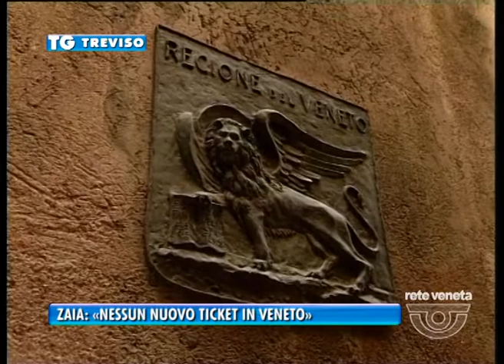13/10/2014 - ZAIA: «NESSUN NUOVO TICKET IN VENETO»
- “Nessun nuovo ticket sanitario in Veneto”. Ad annunciarlo questa mattina il Governatore Luca Zaia, che piuttosto di aumentare le tasse ai cittadini si dice pronto alla battaglia.